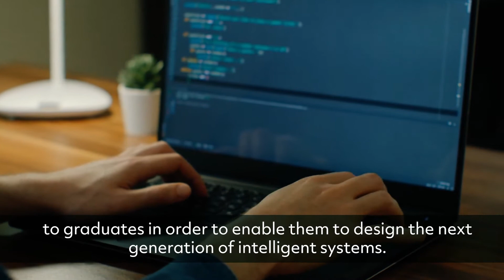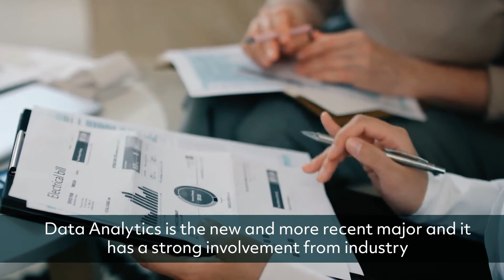DCU MSc Computing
The MSc in Computing at DCU offers a choice of Majors, designed to equip graduates with a range of cutting edge skills, which enable them to produce high quality software and systems that deliver solutions to business and the economy.

Exposed to the latest ideas and best industry practice, students gain the opportunity to hone analytical, creative and critical faculties, as well as acquire novel techniques and experience. The importance of a developed awareness of the professional responsibilities, required in the software engineering profession, is also emphasised. Graduates from the programme will be well positioned to advance their careers in a fast changing industry.

Students can choose between the following majors:
-Artificial Intelligence
-Secure Software Engineering
-Data Analytics
-FinTech & Technology Innovation